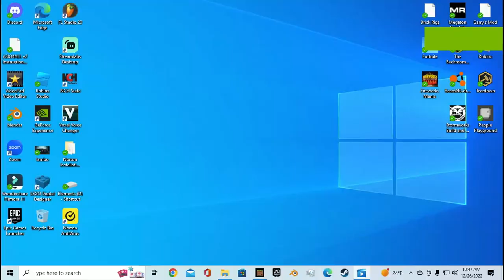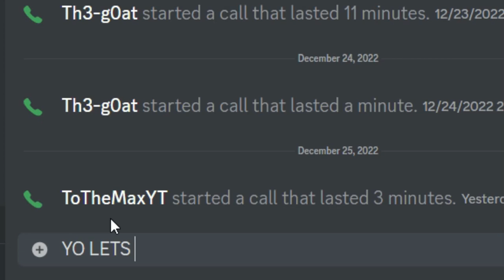THIS IS ONLY THE FIRST EPISODE (i died like 10 times)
I suck at minecraft pls give me help